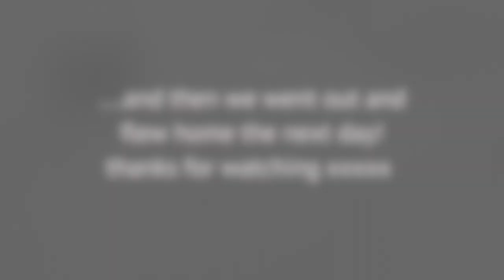GIRLS TRIP | BARCELONA VLOG 2023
BARCELONA TRAVEL VLOG SUMMER 2023